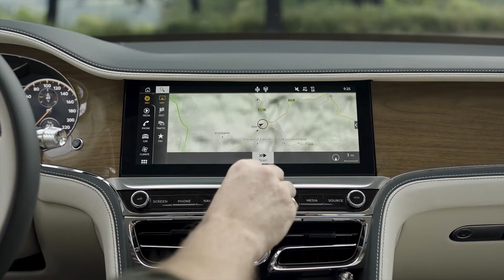New Bentley Flying Spur Hybrid 2022 - Exterior, Interior & Driving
Taking a look at the official Bentley footage of the all-new Bentley Flying Spur Hybrid 2022 model.
Bentley’s Hybrid range expands with the addition of the Flying Spur
Next step in Beyond100 strategy to achieve an end-to-end carbon neutral organisation and journey towards electrification
New powertrain delivers the renowned luxury and performance of a Flying Spur, without compromise
Combined power of 536 bhp (544 PS) and 750 Nm (553 lb.ft) provided by a 2.9-litre V6 petrol engine and advanced electric motor
Total driving range of over 700 km and an expected all-electric range of greater than 40 km EU (WLTP) pending certification
Greater access to cities and ULEV zones with the lowest CO2 emissions of the Flying Spur range
Subtle exterior badging and additional hybrid information presented via the heads up display, infotainment screen and instrument cluster
Expanded suite of My Bentley connected services using embedded SIM with Hybrid specific content

Bentley Motors is today announcing details of the company’s latest luxury model on its journey to electrification. The introduction of the new Flying Spur Hybrid builds on the success of the third generation Flying Spur, using a highly innovative third powertrain delivering the most environmentally friendly Bentley to date. The introduction of the Flying Spur Hybrid establishes a family of Bentley hybrids for the first time, emphasising Bentley’s commitment to its Beyond100 strategy to become an end-to-end carbon neutral organisation and the world’s leading sustainable luxury mobility company.

The latest addition to Bentley’s new hybrid range demonstrates that hybridisation does not compromise luxury or performance. With an unperceivable blend between the internal combustion engine and electric motor, refined serenity is on offer regardless of driving mode or style.

The new powertrain combines a 2.9-litre V6 petrol engine with an advanced electric motor, delivering a total of 536 bhp (544 PS) and 750 Nm (553 lb.ft) of torque - an additional 95 bhp in comparison to the Bentayga Hybrid. The new Flying Spur becomes the most efficient Bentley ever having the capability to cover over 700 km when fully fuelled.

With high power reserves, superior torque and quick throttle response the latest hybrid model gives little away to the Flying Spur V8 in acceleration, passing 60 mph from a standstill in 4.1 seconds (0-100 km/h in 4.3 secs). The new powertrain achieves a significant reduction in fuel consumption whilst still providing the authentic Bentley character of effortless, refined performance.